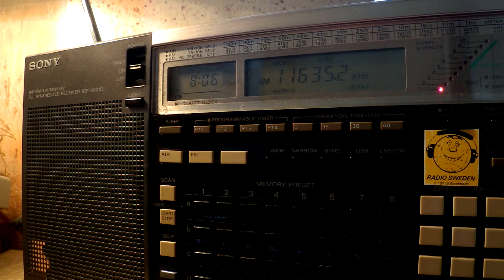04 10 2016 Number station S06s Russian Lady to Eu 0804 on 11635 unknown tx site CUSB